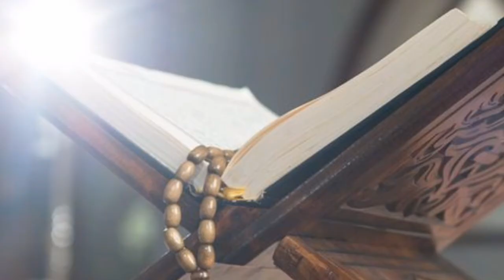Jitni Bari Mushkil Ya Parshani Ka Hal - Ahmad tv - Quotes - Islamic Videos